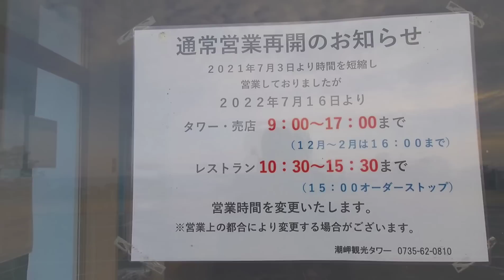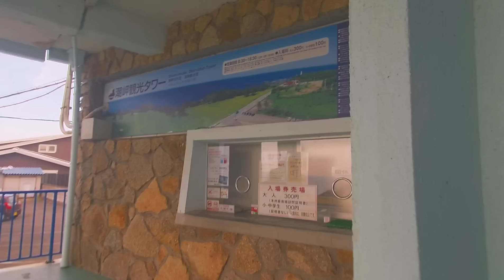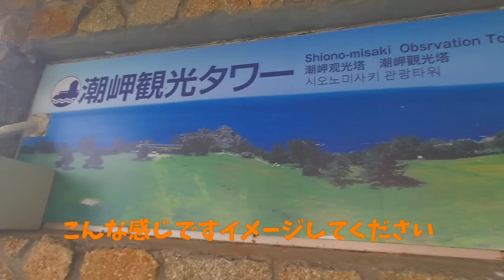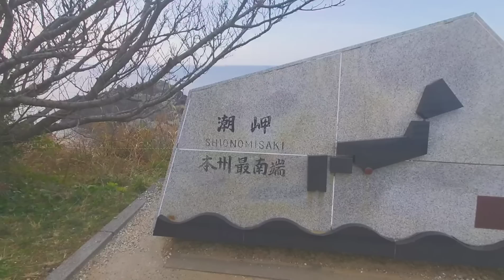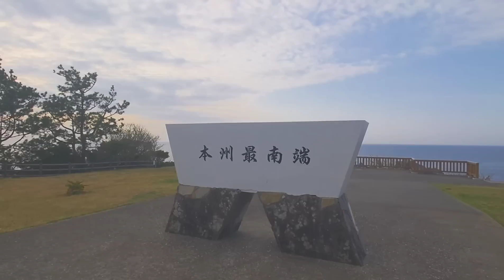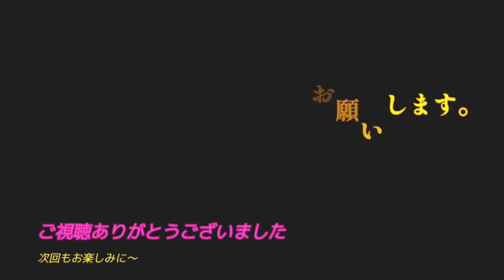僕の事もう探さないで……異国の地へ【長距離運転手】